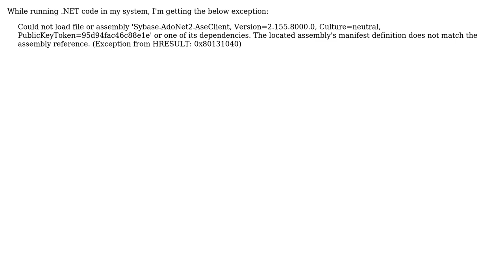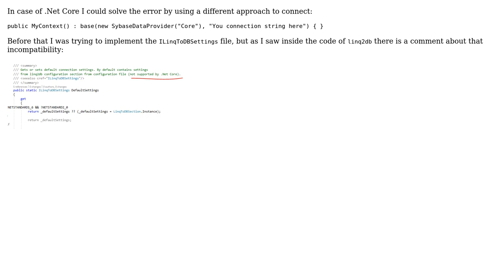Could not load file or assembly 'Sybase.AdoNet2.AseClient, exception in ASP.NET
With thanks & praise to God, and with thanks to the many people who have made this project possible! | Content (except music & images) licensed under CC BY-SA | Music | Images & others | With thanks to user user3668427 user Felipe Augusto and the Stack Exchange Network Trademarks are property of their respective owners. You are responsible for your own actions.